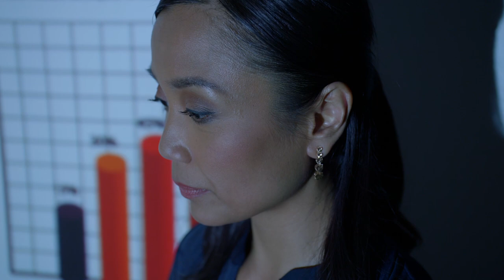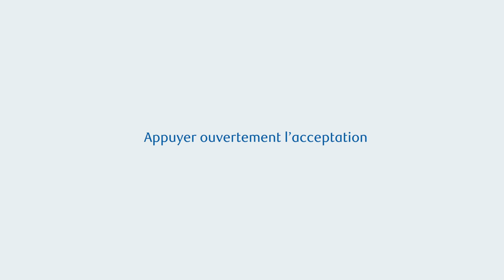Cette petite voix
On connaît tous cette voix qui nous dicte de rester en silence lorsqu’on est témoin ou victime d’un comportement non inclusif. Plutôt que d’écouter cette petite voix intérieure, faites résonner celle qui vous permettra d’appuyer ouvertement l’inclusion.